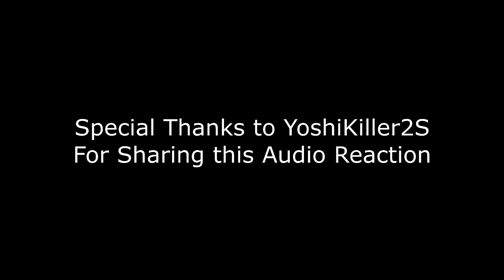The Wild Robot {SPOILERS}: Audience Reactions | September 14, 2024 (Screening)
Full Audience Reactions Movies: SOON